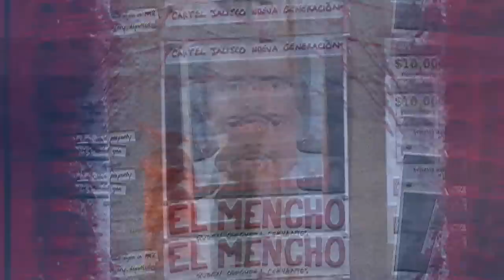Ang mga CLOWN na KINAKATAKUTAN sa buong MEXICO..